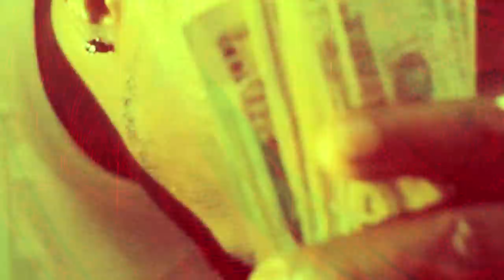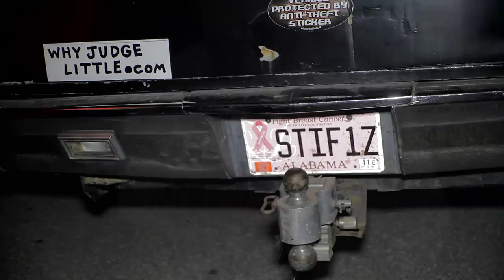Great Dane and C Dove "MONEY"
Great Dane & C Dove